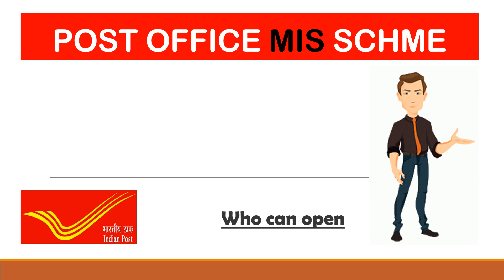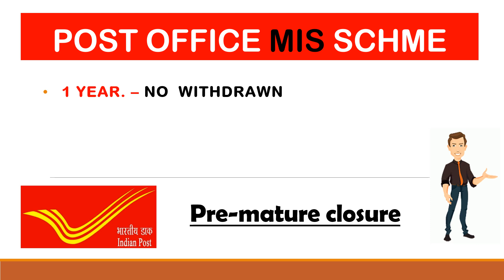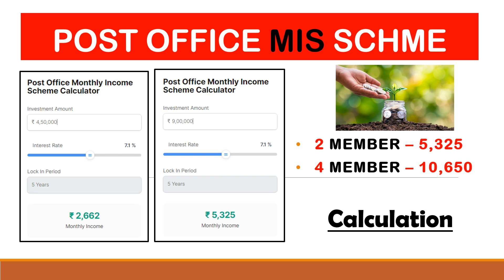Post Office Monthly Income Scheme | Regular Monthly Income | Post office best Scheme | MIS 2023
Post Office Monthly Income Scheme | Regular Monthly Income | Post office best Scheme | MIS 2023 | Post office MIS scheme 2023 | Post Office Best Plan 2023

Topic covered in this video:

post office mis scheme,mis scheme
monthly income scheme,post office schemes
post office mis scheme in hindi
mis scheme post office
Post office MIS  2023
Best scheme of Post office 2023
Post Office MIS plan
Post Office MIS scheme Hindi
MIS
Post Office Saving Scheme 2023,
Post Office Saving Scheme Latest Interest rate,
Post MIS
Post Office monthly income scheme interest rate,
Post Office MIS interest rate 2023,
Post Office MIS scheme full details,
Small Saving Scheme
Monthly Income Scheme in Post Office
MIS in Post Office
MIS interest rate
MIS account
josh money,
josh talks,
josh talks money,
josh money earning,
mis scheme,
post office mis scheme 2023,
mis interest rate,
post office,
saving fund
best investment plan for monthly income,best investment plan
and many other topics are covered related to Post Office Monthly Income Scheme.